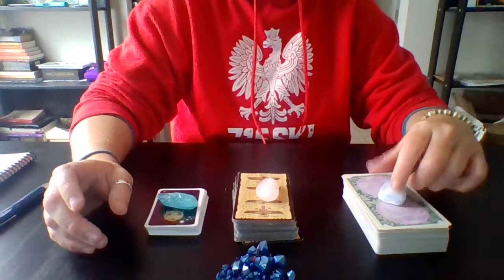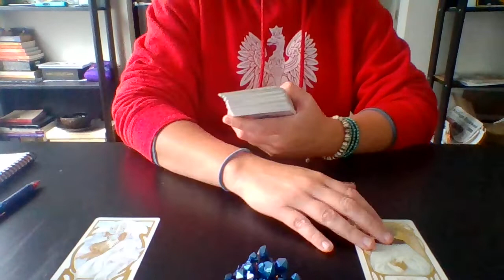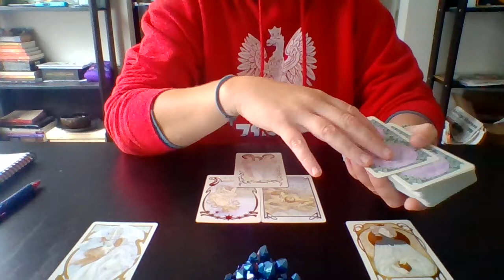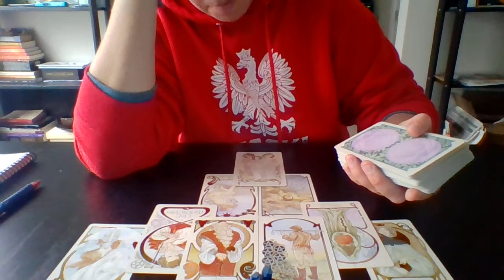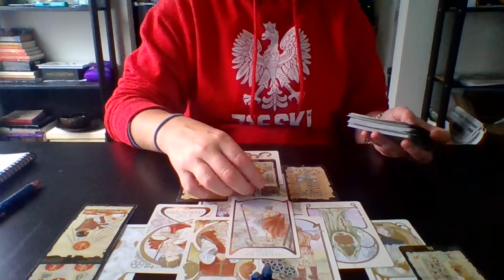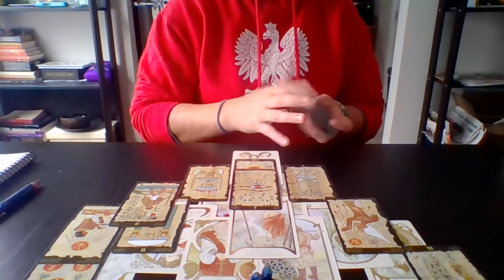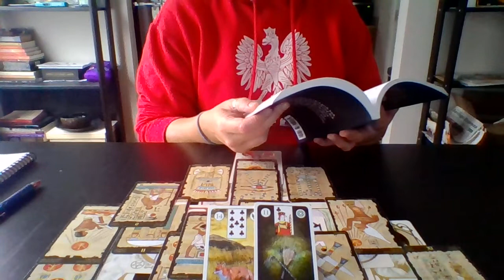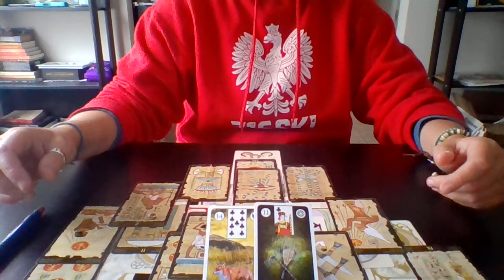Capricorn - Soulmate/Love reading October 1-15th, 2019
Early October Soulmate/Love readings for your zodiac sign. Remember that if this video does not resonate directly with you to check with your other planetary alignments.

 In general your planetary alignments dictate the following:
Sun: Personality (Self-Image), Ego
Ascending: How others see us
Moon: Feelings, Emotional Expression
Mercury: How you communicate
Venus: How you Love/Show affection
Mars: How we assert ourselves
Jupiter: Positive attitude, Generosity, Abundance
Saturn: Discipline and commitment
Uranus: How we deal with Change
Neptune: Intuition and Healing, Spiritual Awareness
Pluto: Transformation, Power, Rebirth/Growth

About Valkyrie Tarot:
Western Astrology: Scorpio Sun/Libra Rising, Moon, Jupiter/Sagittarius Venus
Chinese Astrology: Metal Rooster
Vedic Astrology: Virgo Sun/ Scorpio Venus

Decks used:
1) Ethereal Visions Illuminated Deck
2) Egyptian Tarot Deck
3) The Gaelic Lenormand